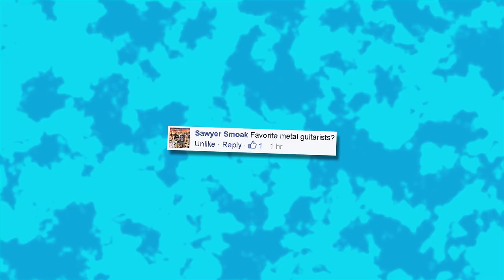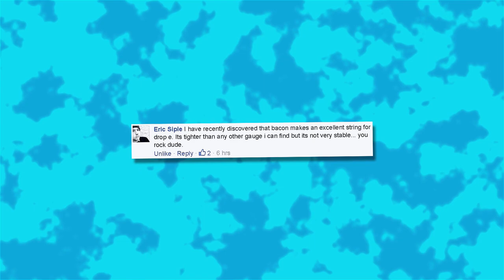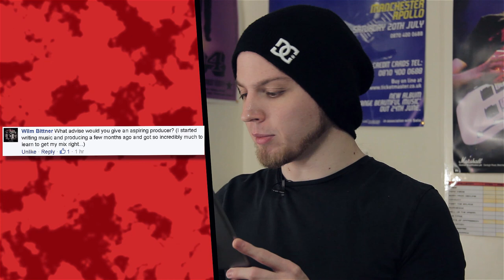Quickfire Q&A - 8 String Guitars, Beginner Tips & Cheese | Pete Cottrell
Today I'm answering your questions. There's 8 Strings, Beginner Tips and a lot of Cheese! Lets go!!! :)